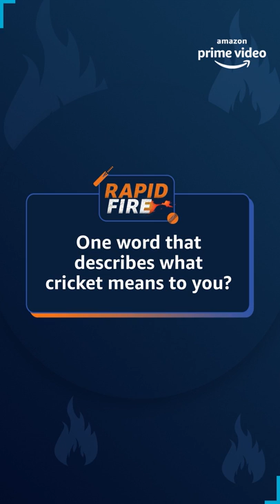Rapid Fire with Mithali Raj | Amazon Prime Video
If Mithali Raj had not been a cricketer, what would she have been?
Watch the video to find out the answers to more such interesting questions in this rapid-fire game exclusive to Amazon Prime Video.